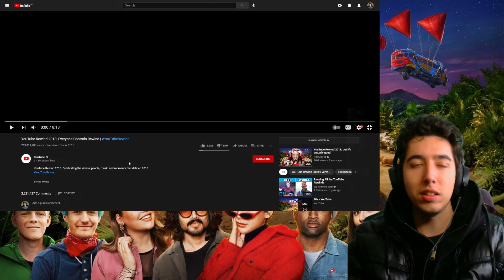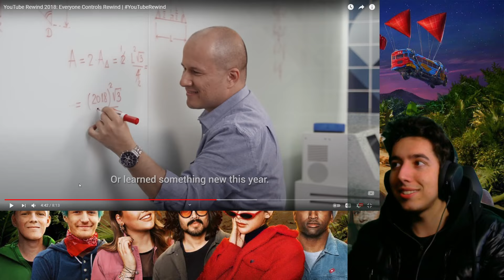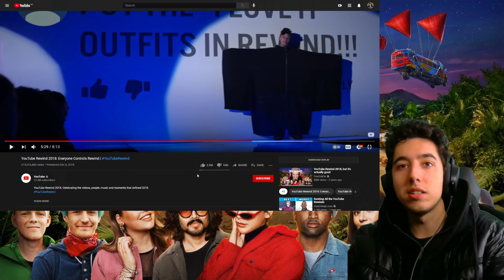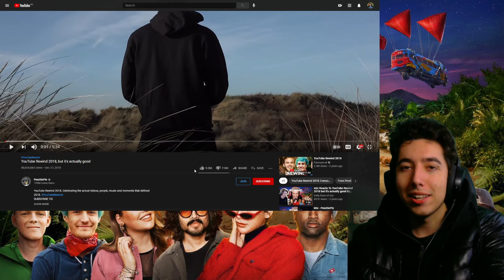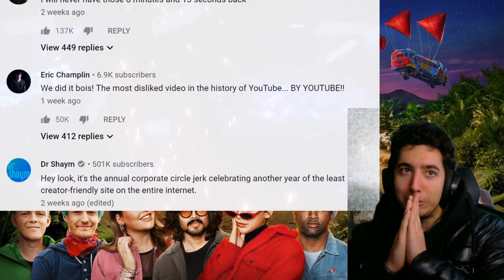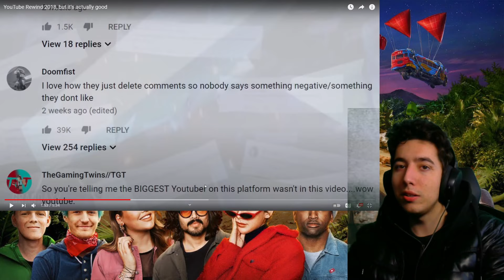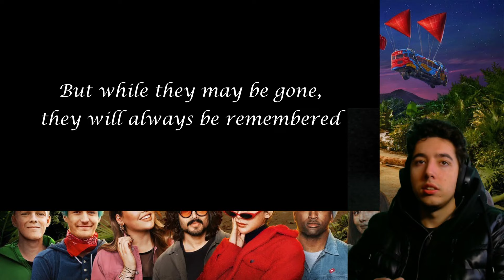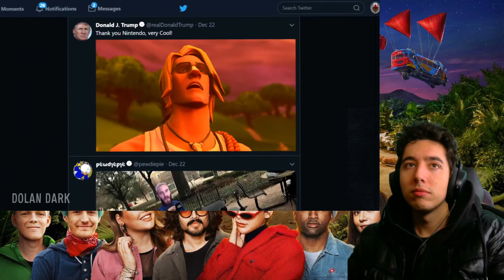Reacting to YouTube Rewind 2018 VS YouTube Rewind 2018, but it's actually good